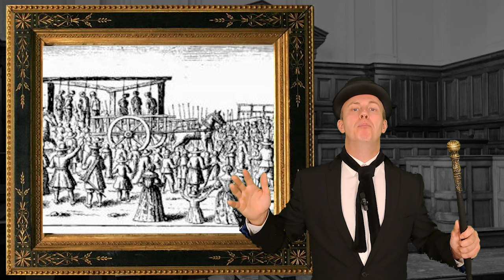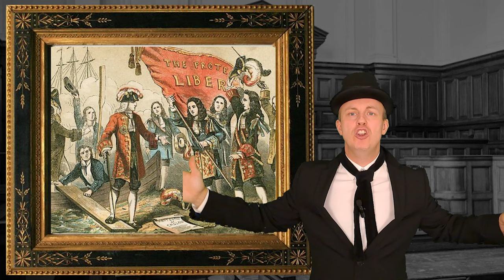Judge Jeffreys - THE HANGING JUDGE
In this episode we take a look back at 'The Hanging Judge', George Jeffreys. How he became one of England's most ruthless officials.
He believed in tough punishment and that condemned people should be given the worst punishments possible to deter others.

Chris.